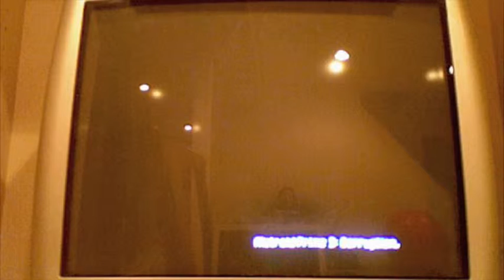Let's Play Metroid Prime 3: Corruption--Part 126: Three Against One? NYAT FAIR!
Props to anyone who gets the reference in the video title.  This attempt versus Dark Samus doesn't start out much better than the previous one.  Eventually, I start to get the hang of things, but am I too late?

Data/Statistics:
Items collected: 100/100
Equipment: Missile Launcher, Grapple Lasso, PED Suit/Hyper Beam, Grapple Swing, Ice Missiles, Ship Missile Launcher, Hyper Ball, Boost Ball, Plasma Beam, Screw Attack, Ship Grapple Beam, Seeker Missiles, Hyper Missiles, X-Ray Visor, Grapple Voltage, Spider Ball, Hazard Shield, Nova Beam, Hyper Grapple
Expansions: 14/14 Energy Tanks, 50/50 Missile Expansions, 9/9 Energy Cells, 8/8 Ship Missile Expansions

Bosses defeated: Berserker Lord A, Meta Ridley, Rundas, Korakk, Mogenar, Defense Drone, Ghor, Berserker Lord B, Helios, Gandrayda, Metroid Hatcher x3, Omega Ridley

Saves: 51
Deaths: 16 (8 armor failure, 8 terminal corruption)

Time: 9 m 04"
Time (session 22): 36 m 16"
Time (total): 19 h 19'07"
Recorded: 27 December 2009